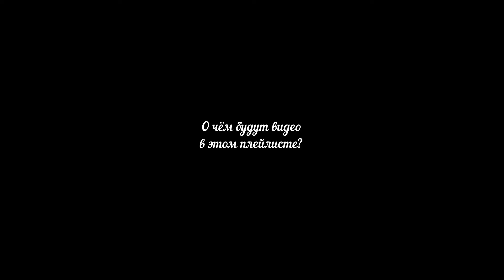Когда реально нужен фотоаппарат, а когда можно обойтись телефоном?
Всегда таскать с собой фотоаппарат может быть утомительным. Но как же не упустить лучшие кадры? Спокойная портретная съёмка, репортаж на ходу, съёмка в студии - куда что брать?